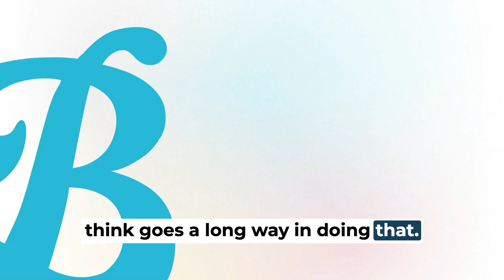Driving seller behaviors with unique incentives | Blueboard Fireside Chat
Chief Revenue Officer at LeanData, Steve De Marco, dialogues with Blueboard VP of Sales, Tim Mann, about how to drive new seller behaviors with unique incentives.